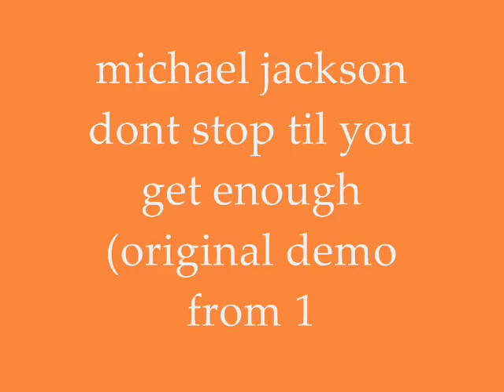dont stop till you get enough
Michael and his brothers playing at home.